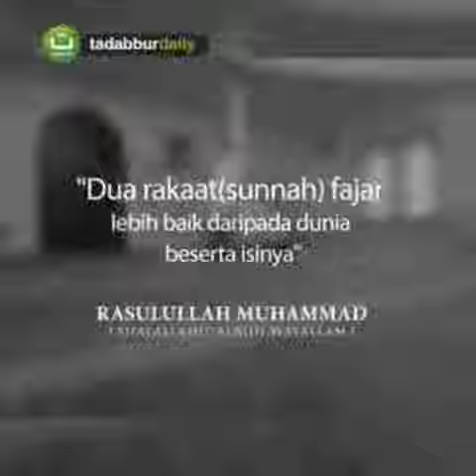MANUSIA TERKAYA DI DUNIA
.:: Lebih dari Dunia Seluruhnya ::.
Keutamaan shalat sunnah qobliyah Subuh dari ‘Aisyah di mana Nabi shallallahu ‘alaihi wa sallam bersabda,
رَكْعَتَا الْفَجْرِ خَيْرٌ مِنَ الدُّنْيَا وَمَا فِيهَا
“Dua raka’at fajar (shalat sunnah qobliyah subuh) lebih baik daripada dunia dan seisinya.”